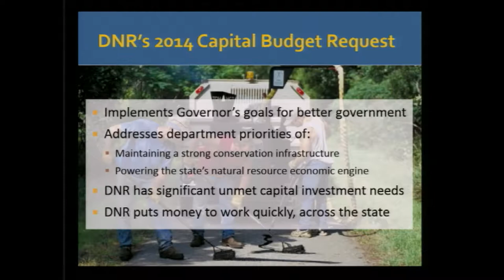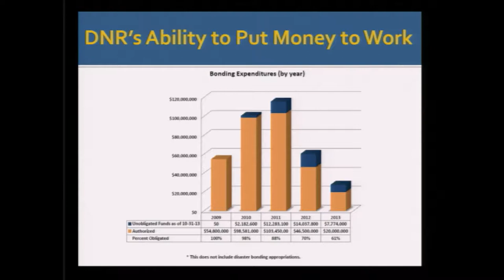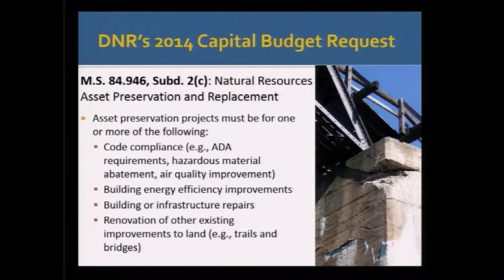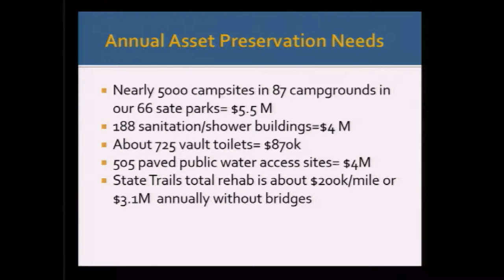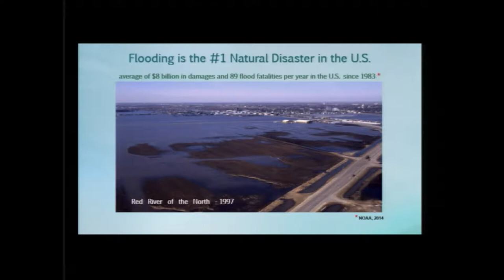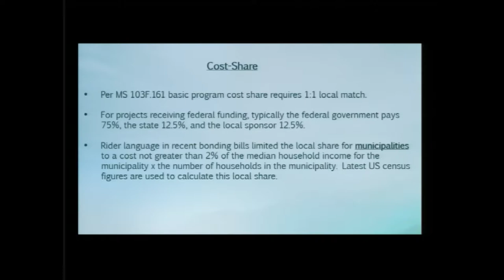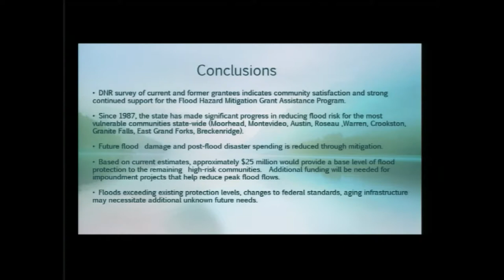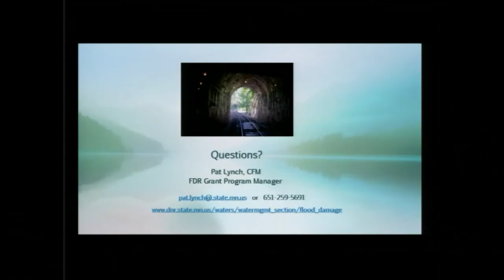House Capital Investment Committee 2/19/15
00:33 - Gavel, and overview of the Department of Natural Resources asset preservation and flood mitigation.
1:15:26 - Ron Harnack, Water Resources Consulting, will do an overview of flood mitigation.